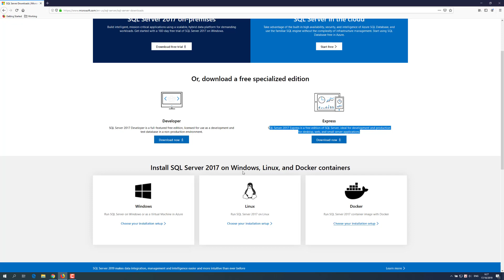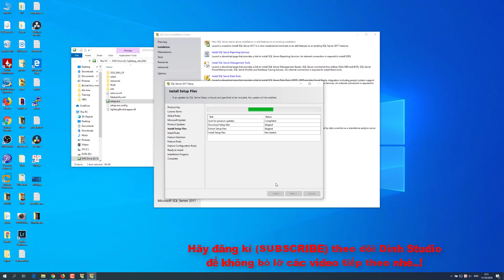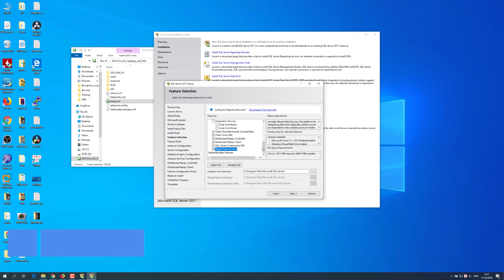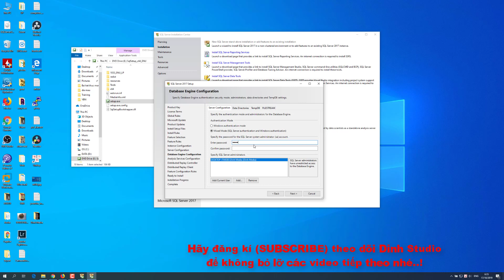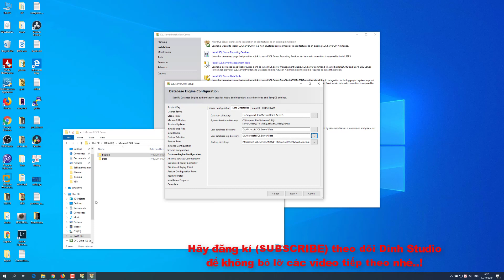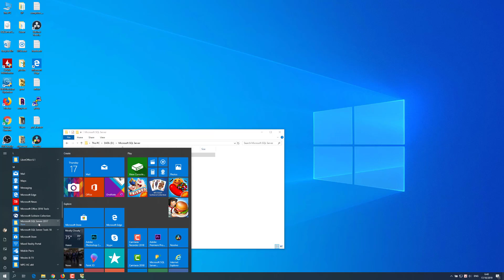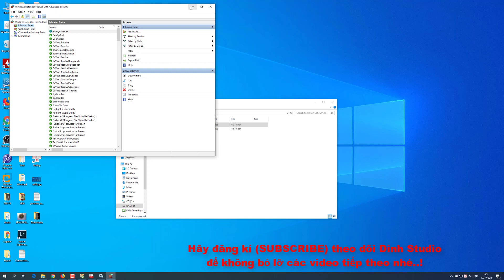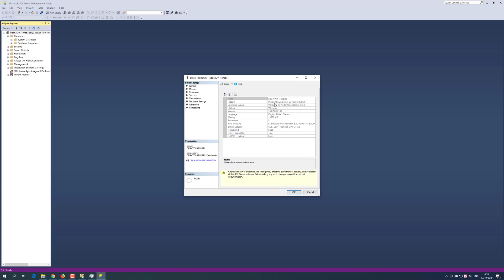Hướng dẫn tải và cài đặt SQL Server 2017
How to Install SQL Server 2017 and config

Hỗ trợ dịch thuật, đóng góp phụ đề.
Translation support, subtitle contributions.

"Like" us on Facebook !